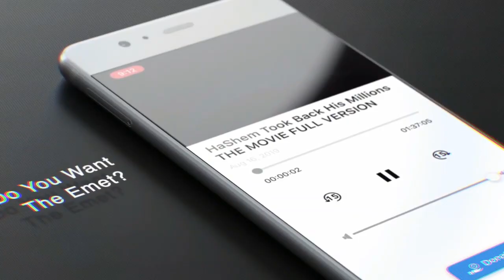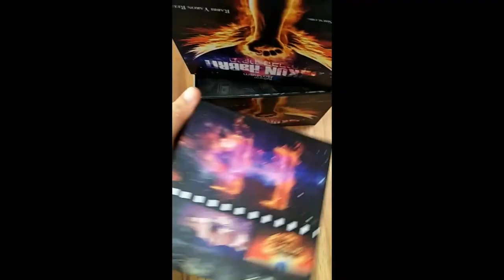לך אל הנמלה עצל